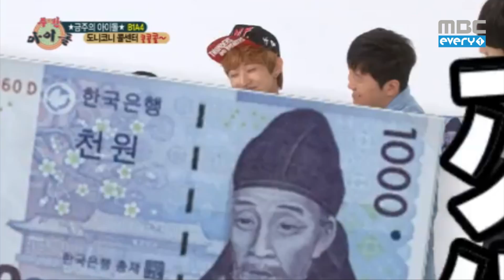주간아이돌 - 97회 B1A4 간지럼태우기/ Weekly Idol B1A4 Tickling/くすぐり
97회 B1A4 간지럼태우기/ Weekly Idol B1A4 Tickling/くすぐり